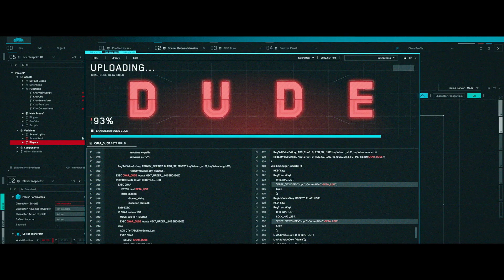Free Guy - Assumindo o Controle | Featurette Oficial Legendado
Filmão. Telão. Monstrão. Confira Ryan Reynolds em FreeGuy - Assumindo o Controle, 19 de agosto somente nos cinemas.